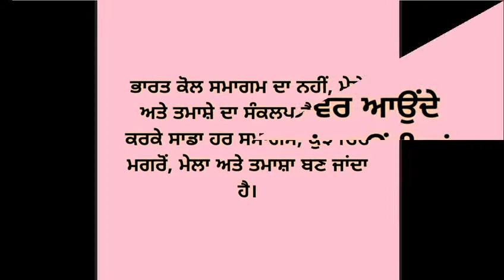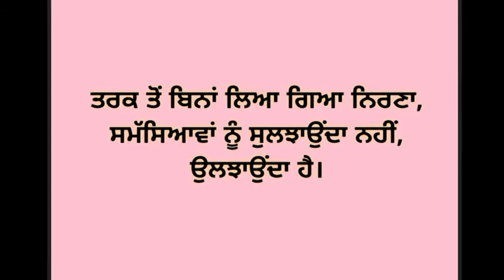ਜਿਸ ਵਰਗਾ ਬਣਨਾ ਚਾਹੁੰਦੇ ਹੋ, ਉਸ ਵਾਂਗ ਸੋਚਣਾ ਅਤੇ ਉਸ ਵਰਗਾ ਵਿਹਾਰ ਕਰਨਾ ਸਿੱਖੋ,ਉਹ ਬਣਨਾ ਸੌਖਾ ਹੋ ਜਾਵੇਗਾ।99 & 100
ਜਿਸ ਵਰਗਾ ਬਣਨਾ ਚਾਹੁੰਦੇ ਹੋ, ਉਸ ਵਾਂਗ ਸੋਚਣਾ ਅਤੇ ਉਸ ਵਰਗਾ ਵਿਹਾਰ ਕਰਨਾ ਸਿੱਖੋ,ਉਹ ਬਣਨਾ ਸੌਖਾ ਹੋ ਜਾਵੇਗਾ। Page number 99 & 100